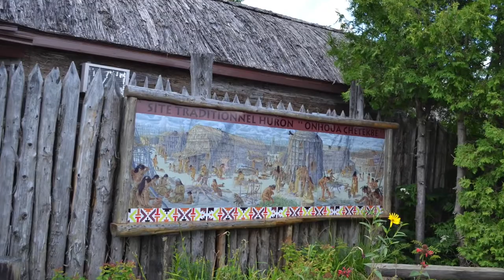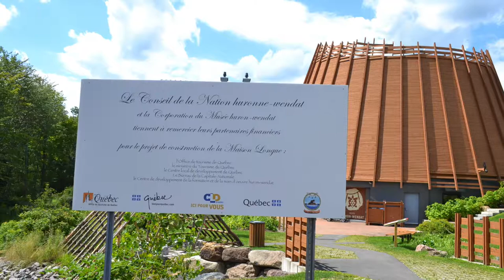Must See Huron Village at Wendake, Huron Traditional Site | Hotel-Musee Premieres Nations Quebec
Beautiful trip to Huron Traditional Site located 15 minutes of Quebec City. Great opportunity to discover the history and the culture of Hurons from past to present. Beautiful boutique hotel, Hotel-Musee, is located on site close to Akiawenrahk (Saint Charles) River surrounded with gorgeous trees, offering luxurious accommodation, on-site museum and gourmet dining. We enjoyed our visit here.